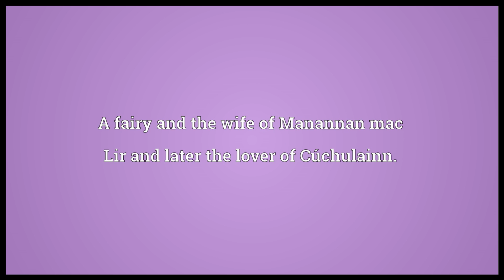Fand Meaning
Video shows what Fand means. A fairy and the wife of Manannan mac Lir and later the lover of Cúchulainn..  Fand pronunciation. How to pronounce, definition by Wiktionary dictionary. Fand meaning. Powered by MaryTTS